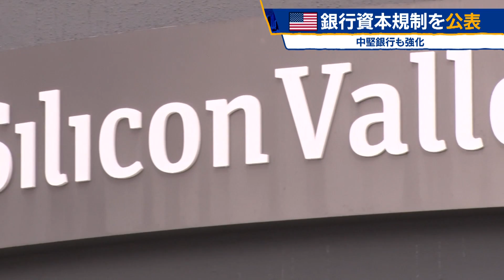米銀行資本規制を公表 中堅銀行も強化【モーサテ】（2023年7月28日）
FRB＝連邦準備制度理事会は27日、銀行の資本規制の強化案を賛成多数で承認しました。銀行や銀行持ち株会社が、保有しなければならない資本をおよそ16％増加させるとしています。最大規模の銀行の資本要件はおよそ19％の増加となります。また、これまで規制が緩かった総資産が1,000億ドルから2,500億ドルの銀行はおよそ5％の増加となり、3月以降に相次いで経営破綻した銀行はいずれもこの規模に当てはまります。中堅にも大手と同様の義務を課すことで金利リスク管理の強化を促す狙いがあります。